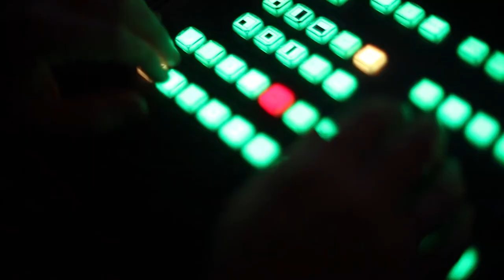Heuchler (ICF München Videopodcast)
Eine Predigt aus der Serie »You drive me crazy!« mit Tobias Teichen vom 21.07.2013

»Sie sind überall. Am Arbeitsplatz, in der Nachbarschaft, in der Fussballmannschaft, in der Waschküche, ja sogar in der Kirche: Es sind Menschen, die wir als «schwierig» empfinden und die uns mit ihrer Art immer wieder auf die Palme bringen. Wie verhältst du dich gegenüber diesen permanenten Kritikern, ewigen Opfertypen, Manipulatoren und Hochstaplern, um nur einige zu nennen? Und was, wenn du morgens in den Spiegel schaust und dich einer von ihnen anstarrt? You drive me crazy! Verpasse nicht die Chance, dich selbst zu hinterfragen!«